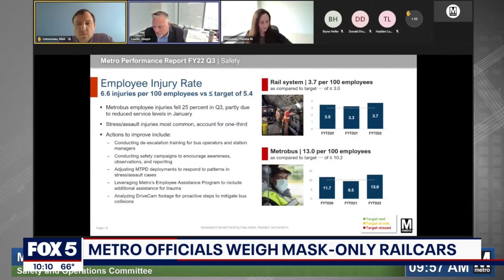Metro officials consider mask-only railcars, share concerns about enforcement | FOX 5 DC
With COVID-19 cases rising across the U.S. some are wondering if restrictions should go back in place. FOX 5's Perris Jones says Metro is actively looking into having mask-only railcars. However, one of their biggest concerns is how they would enforce it.